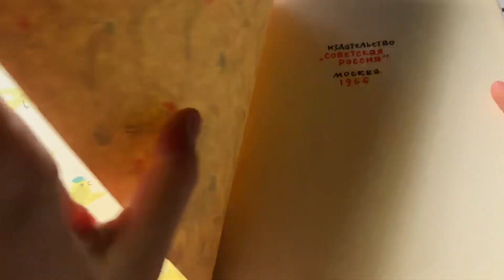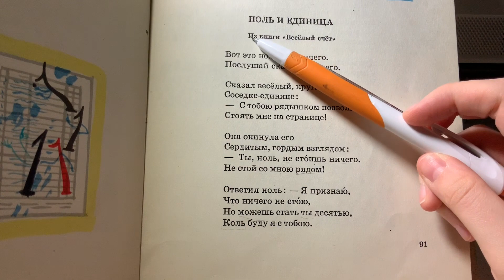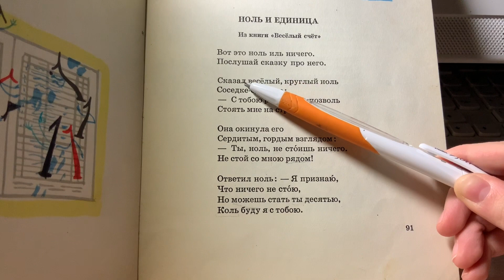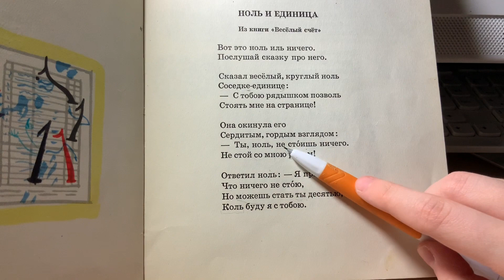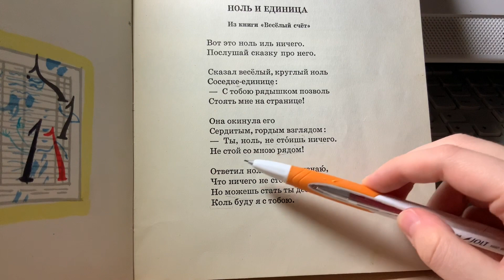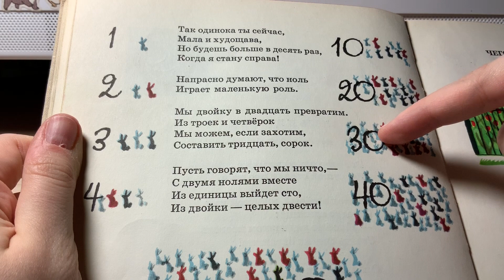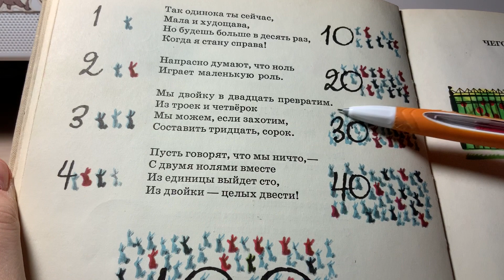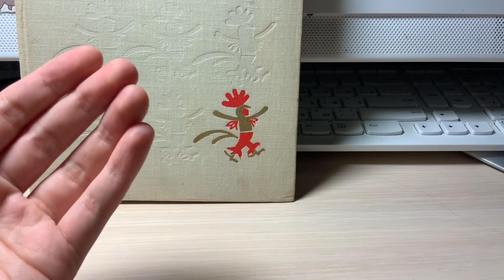Reading Samuel Marshak Poetry For Children Part 1 - Elementary Russian Texts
Reading a very famous Russian-Soviet author - Самуила Маршака. He is considered to be the founder of Russian (Soviet) children literature. And do you know who stated that? Guess on the English Wikipedia page about Samuel Marshak and write in the comments ;) That writer is also a very famous one in Russia.